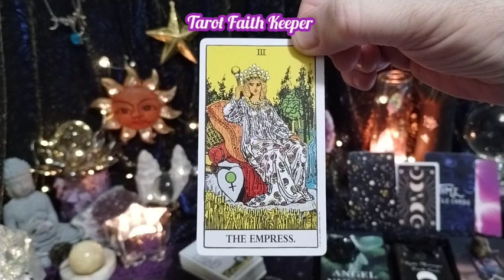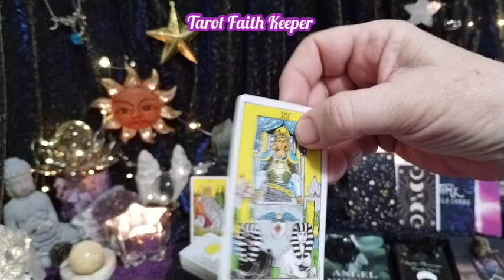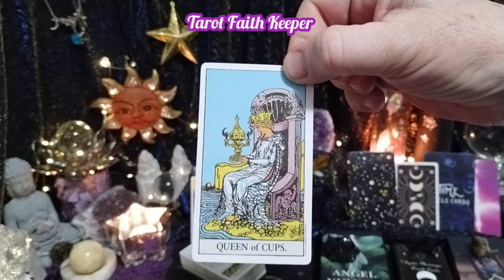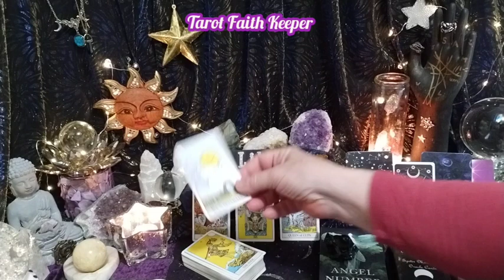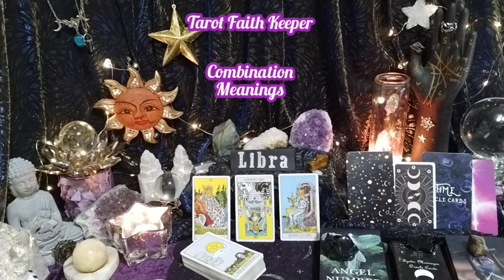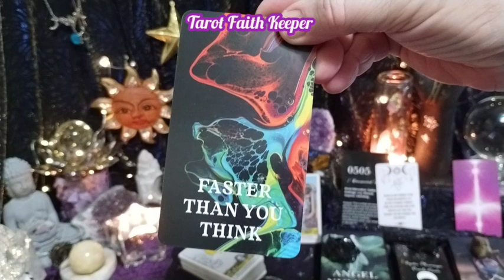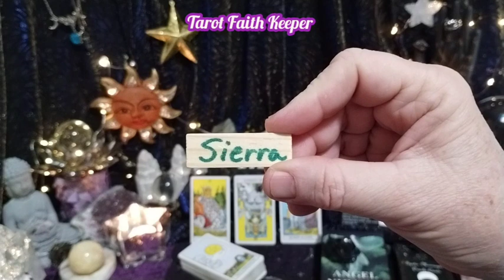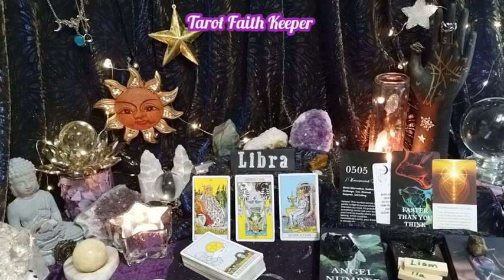Libra THERE IS A NEED TO *REALLY* FOCUS ON YOUR GOAL Psychic Tarot Oracle Card Prediction Reading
Honey B Mug

Thank you for TUNING in. What is happening on my channel is I connect with my subscribers and commenters because I think about you and set my intentions towards you the viewer.Your energy is being brought in even more with your energetic donations, Your membership, likes subscribe share, your energy is brought in stronger. Time and time again I see those who are asking for free readings get their questions answered for free when I post the next video for their sign.

Lynda is performing a PsychicTarot card predictive reading that aligns to the astrological cylindrical patterns happening in our lives. This is a general reading. Please take with you what resonates with you, if it doesn't resonate, please leave it for another. Check out your Moon Venus and Rising signs if your Sun sign is only partially resonating. These readings are reflections of energy and influences.

This is a high vibe channel. Negativity is not allowed. All comments are pre-approved so they will not show up right away, negative nasty comments removed and blocked. Spam and scammers are blocked before you can see them. There have been many. This is a safe place for you.

 Here are 4 free birth chart calculator links

There are learning videos under the playlist for this channel.

Thank you for the generous donations no matter the amount, it's generous to me!! I always reinvest into the channel to bring in healing. My spiritual gift has to do with the throat chakra. Healing music is in the background.

I am writing my second book, this one Tarot Combinations combined with astrology meaning. 6000 plus combinations. Yes, I've been working on it since 2014.

 I am a creator by nature. Light worker, natural healer and Oracle

I sell on Mecari handmade items

Rumble

Secrets of your Rising sign Rising or ascendant sign the outer you, how others see you what manifests in the physical. I am Aqua sun Taurus rising I look Like a Taurus Bull, due to my hair. My son is a double Taurus. He also looks like a bull even more and double stubborn. Lol 😆

 Thank you for the donations, coffee and treats for Honey B, you guys are great! As an Oracle I ask Devine Angels to bless you and protect you. Add your name in the comments you will be added to the prayer protection box 🙏🙏🙏

Your donation also helps my Chihuahua puppy Honey B. She often appears on my videos. Thank you she loves her treats.

I am an Aquarius Sun, Taurus Rising and Sagittarius moon, intuitive, clairvoyant, clairsentient clairaudient empath. I am an artist, author, numerologist, dream interpreter, Oracle healer and spiritualist. I am here to guide the seeker to the answers of the questions they may have. This has been my soul's path since 1986. I am here to help others with soul soothing healing vibrations..Healing music in the background that I created.

If You become a MEMBER you will get priority responses and an Angel Answers Oracle card pulled just for you. Members are automatically entered in the free drawing each month.

 Angels please Bless this viewer🙏 💖💖💖

Lynda